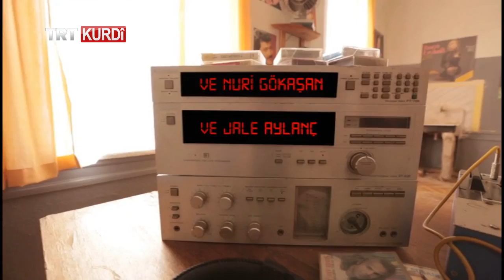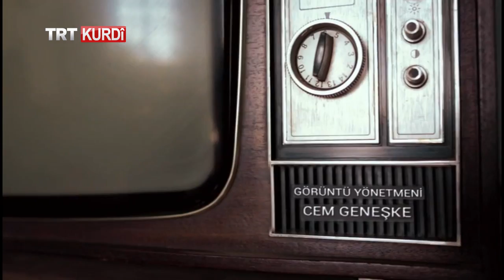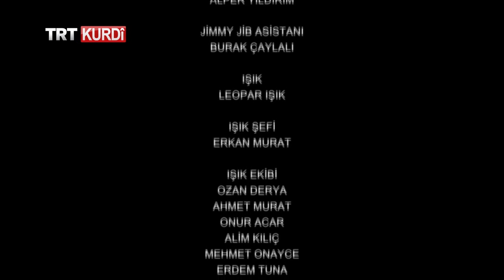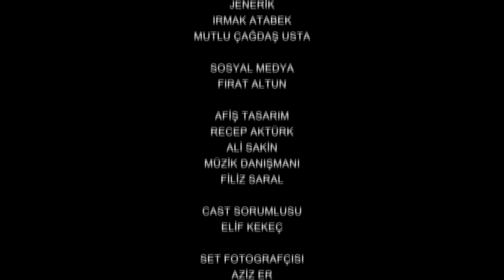Behra Kesk - Beşa 60.